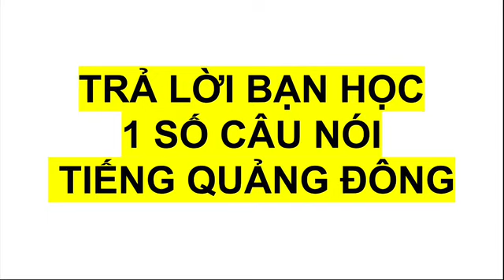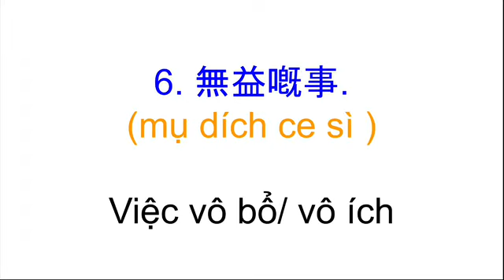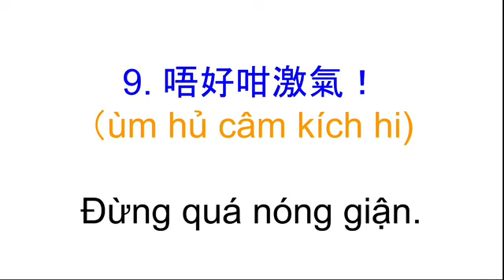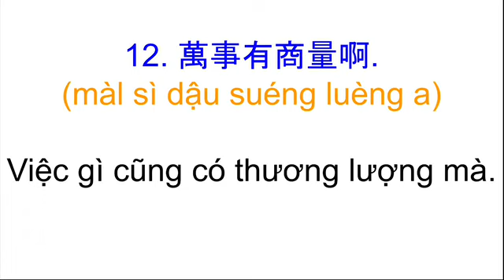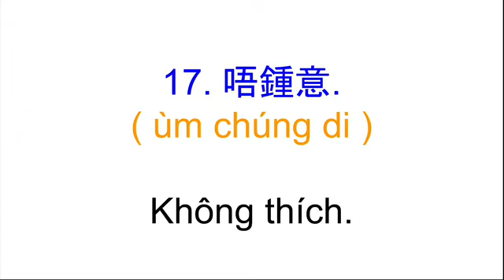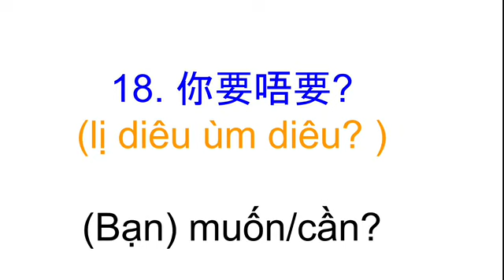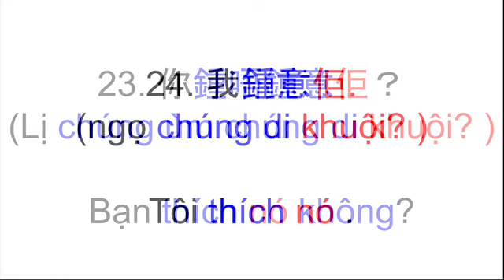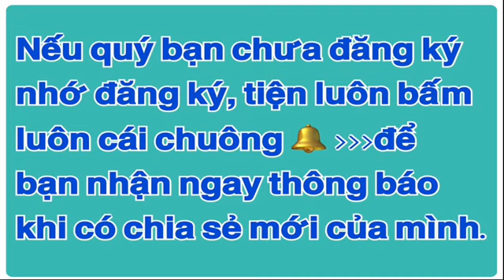Thông thả học tiếng Quảng Đông 109: trả lời yêu cầu bạn đọc